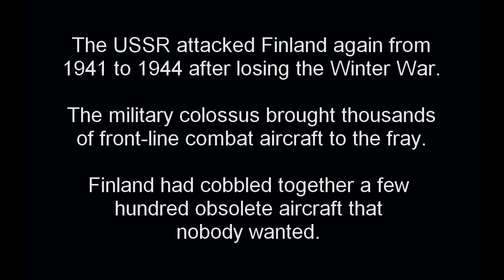ContinuationWar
The WW2 war between Finland and the Soviets continues.